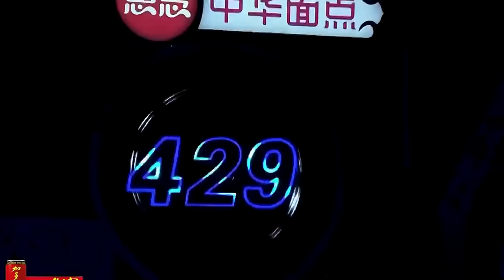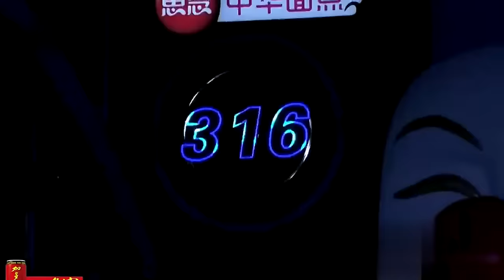中国喜剧人·完整版｜“冷面笑匠”孙建弘封神之作!请外国女模助演,搞笑麻豆秀笑翻全场,宋丹丹笑的快抽了S01EP12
喜剧 综艺 该节目聚集了中国具有天分的喜剧表演者，一起来创造中国高级的喜剧舞台 。与其他同类型喜剧节目不同，该节目找寻的是没有很多喜剧表演经历的非专业选手，他们来自祖国的天南海北，身份和经历各异，但都热爱喜剧类表演。突破歌唱类选秀节目垄断荧屏的现状，它抓住了人类内心深处对于快乐的渴望，用来源于生活的笑料，描绘普通人的生活，贴近观众，老少皆宜，还有激烈的竞争，有趣的赛制设定。凝聚正能量，传递中国梦，这就是该节目希望带来的核心社会意义